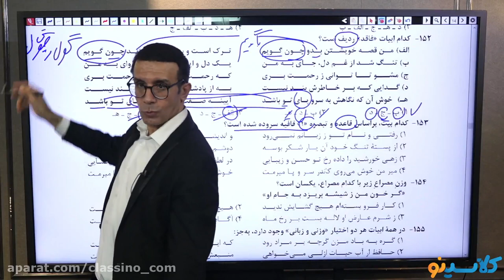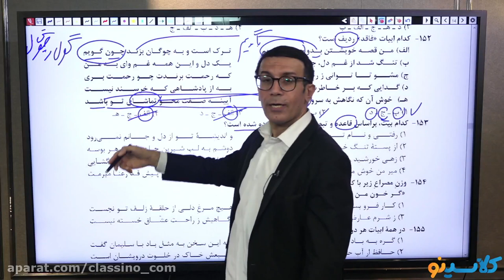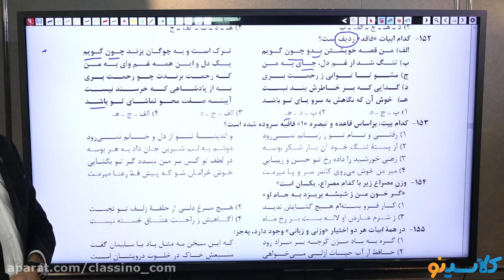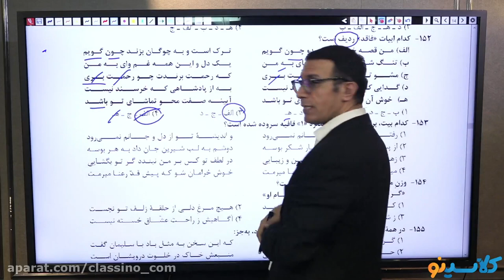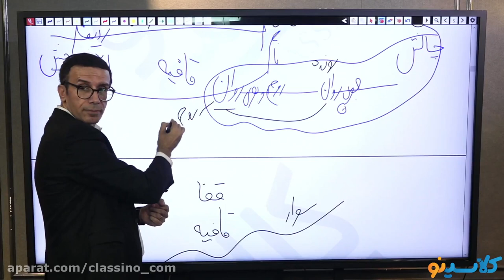If You Do Not DoMULTIPLE SUBJECTS Now, You Will Hate Yourself Later